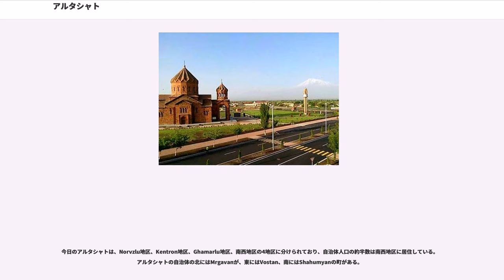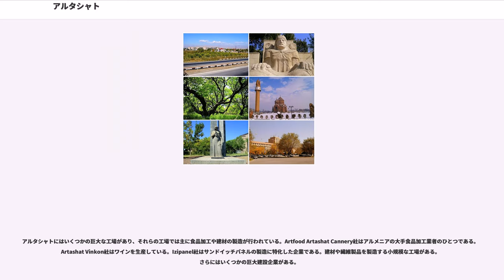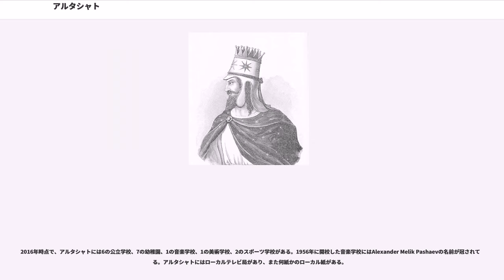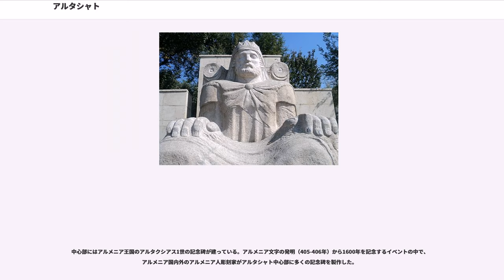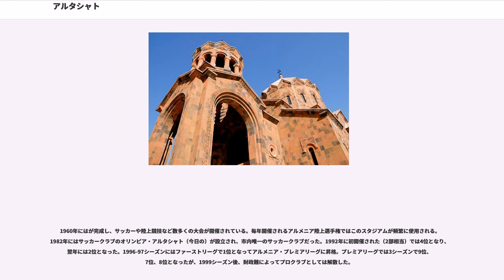アルタシャト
アルタシャト（, ）は、アルメニア共和国の町であり、アララト地方の主都。のアラス川沿いに位置する。首都エレバンの30km南東にある。2011年の国勢調査による人口は22,269人。

アルメニア王国のアルタクシアス1世（アルサケス1世）によって、紀元前176年にアルメニア王国の首都として古代都市アルタクサタ（アルタハタ）が建設された。アルタクサタが首都だったのは紀元前176年から紀元前77年、紀元前69年から紀元120年の二度である。1945年にはソビエト連邦政府によってアルタシャトの街が設立されたが、8km南東にあったアルタクサタが名称の由来である。

紀元前176年、アルメニア王国のアルタクシアス1世（アルサケス1世）がアルタクサタ（アルタハタ）を建設した。今日のの近くであり、アルタクサタは歴史的なアララト地方の中のVostan Hayots郡に含まれている。古代にはこの地点でがアラス川に合流していた。5世紀の歴史家であるは、アルタクサタの建設について「アルタクシアス1世はアラス川とアフリアン川が合流する地点まで旅し、丘に登った。彼はその地を新都市の場所として選び、新都市には自身の名を授けた」と書いている。

アルタクサタの名称はイラン語群に由来し、「アシャ・ワヒシュタの喜び」を意味するとされることもある。古代ギリシャの歴史家であるプルタルコスとストラボンは、アルタクシアス1世はカルタゴ人のハンニバル将軍の助言に基づいてこの地を選んだというが、現代の歴史学者によればこの説を実証する直接的な証拠は存在しない。

アルタクシアス1世は要塞も建設し、さらに堀などを含む砦も築いた。この要塞は後にホル・ヴィラップと呼ばれるようになり、4世紀初頭にアルメニア王によってが投獄された地として注目を集めている。アルタクサタは念入りに計画されたヘレニズム都市であり、政治的・宗教的にアルメニア王国の中心都市となった。アルタクシアス1世はこの地で統治機構や徴税制度を確立し、領土を拡大させた。アルタクサタは黒海沿岸の港湾、インド、中央アジア、中国などを結ぶ交易路沿いにあった。アルメニアの商業の中心地として繁栄し、ローマ人はアルタクサタを「アルメニアのカルタゴ」と呼んだ。アルタクサタの宮廷には劇場があり、アルタクサタはアルメニアで初めて演劇が行われた場所である。紀元前53年、アルメニア王アルタウァスデス2世（在位紀元前55年-紀元前34年）はパルティア王オロデス2世を招き、アルタクサタの円形劇場でエウリピデスの「バッコスの信女」を上演させた。

ティグラネス2世（治世紀元前95年-紀元前55年）は南と西の多くの領域を征服し、アルメニア王国の版図は最終的に地中海にまで達した。広大な帝国の管理体制を強化するために、ティグラネス2世はティグラノセルタを建設してアルタクサタから首都を移した。アルメニアは紀元前69年にローマのルキウス・リキニウス・ルクッルス将軍による侵攻を受け、新首都ティグラノセルタ近郊で起こったティグラノセルタの戦いの結果として首都が略奪された。ティグラネス2世の追撃によってローマ軍は北東に移動し、紀元前68年にはアルタクサタの戦いが起こったが、紀元前66年にはアルタクサタの和約が結ばれた。この和約でローマは、ペルシアのアルサケス朝パルティアに対する緩衝地帯とするためにアルメニアを友好国とみなし、ティグランが「王の中の王」という称号を保持することを認めた。紀元前60年にはアルタクサタがアルメニア王国の首都として修復されたが、紀元120年にはヴァガルシャパトに首都が移された。

301年にはがキリスト教をアルメニア王国の国教とした。この地域は363年にサーサーン朝ペルシアの支配下に入り、387年にローマ帝国のテオドシウス1世とサーサーン朝のシャープール1世によってアルメニアが分割された際にも、などと同様にサーサーン朝の支配下に入っている。

438年にがサーサーン朝の王に即位すると、ヤズデギルド2世は非ペルシア系の住民にもゾロアスター教を強要し、アルメニア人はこれに抵抗した。447年にはアルメニアのナラハル（貴族）と聖職者がアルタクサタに集結してアルタクサタ教会会議を開き、サーサーン朝への忠誠とアルメニア教会への忠誠を述べる声明をヤズデギルド2世に送った。451年にはサーサーン朝との間でが起こり、この戦いの犠牲者はアルメニア教会の殉教者とされた。アルメニア軍は全滅したが、新たなペルシア王はアルメニアに対してより寛大な政策をとるようになり、信仰の自由などが認められた。